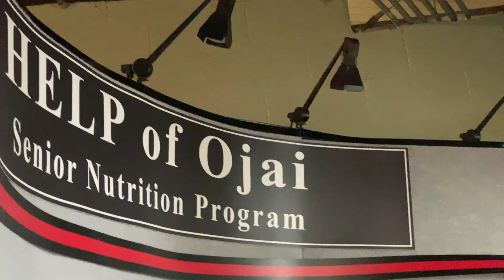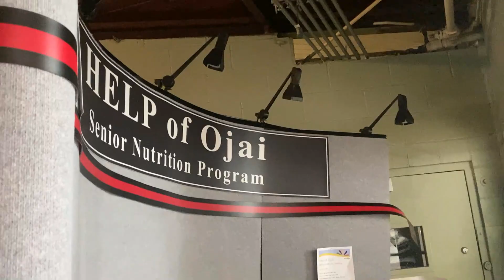Finding Props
Tag along as I go to Garage Sales, and the Help of Ojai Sales to find some great props for the haunt.

Ojai Haunt